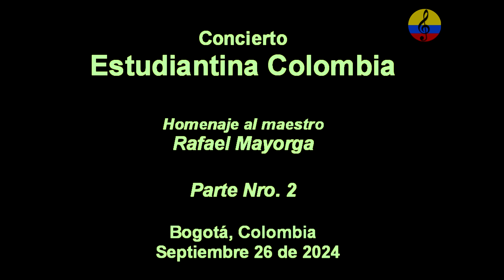Estudiantina Colombia en concierto, homenaje a Rafael Mayorga, II parte, Bogotá, 2024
Concierto en homenaje en vida al maestro Rafael Mayorga, por parte de la Estudiantina Colombia, evento realizado el 26 de septiembre del año 2024 en el auditorio de la Universidad Santo Tomás. Durante 62 años, el maestro Rafael Mayorga Rodríguez, quien fue cantante de la Estudiantina Colombia, participaron como invitados, Marinella y José  Luis Ortiz, como maestro de ceremonia, estuvo el comunicador social Guillermo Bohorquez.